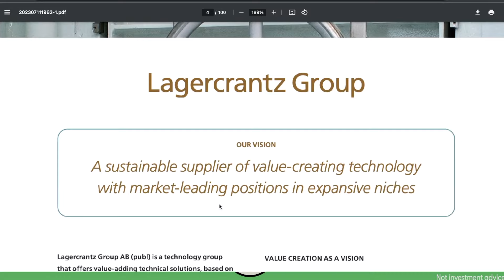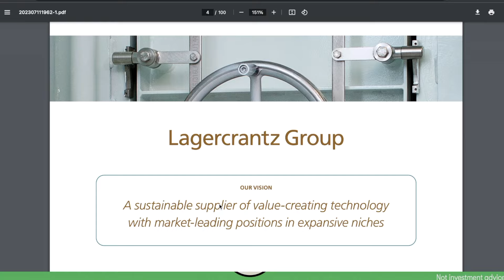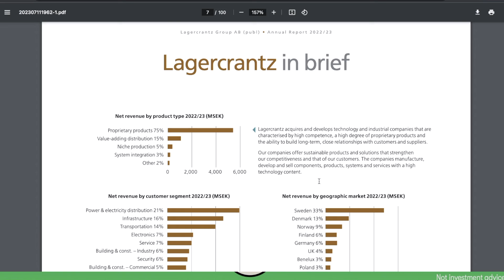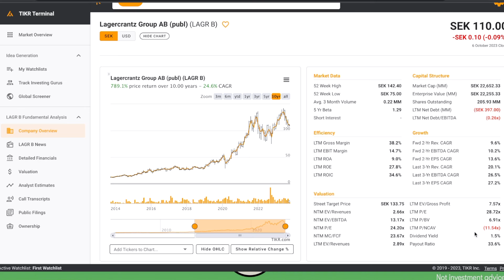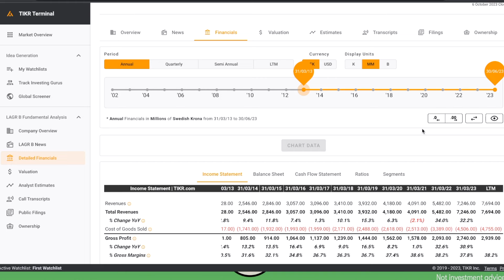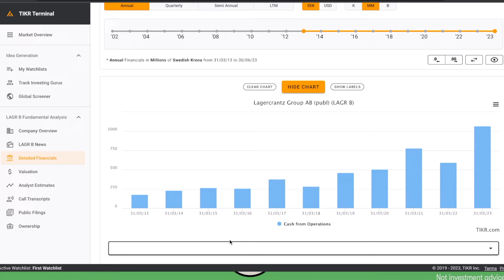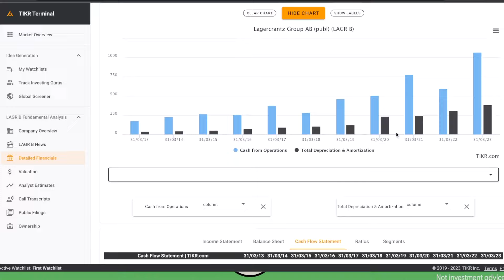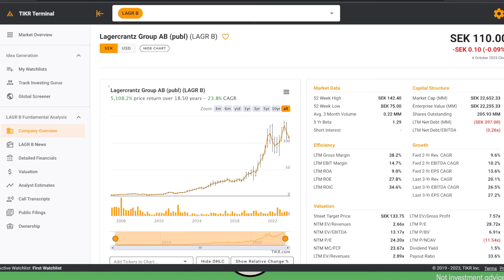Lagercrantz: A Serial Acquirer in Sweden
Guy & Matt